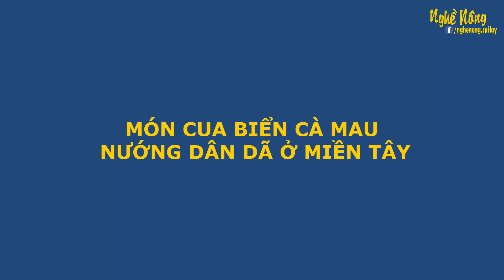Món cua biển Cà Mau nướng dân dã ở miền Tây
Cua nướng dân dã là một trong những đặc sản nổi tiếng nhất của đất rừng Cà Mau, những con cua tươi sống nướng trên bếp than hoa quyện cùng gia vị và nước chấm chua canh sẽ khiến bạn không thể cưỡng lại vị giác của mình. Thịt cua trắng ngà lấp sau lớp mai vàng xém cạnh và sốt gạch cua sánh đậm rất đáng để thưởng thức đó. Và đặc biệt bạn không phải đi đâu xa mà ngay tại nhà mình bạn cũng có thể cùng gia đình thưởng thức món ngon này. Cua Cà Mau từ lâu nổi tiếng thơm ngon, không nơi nào sánh bằng. Chính từ sự thơm ngon đó mà khi đến Cà Mau mọi người sẽ thấy những vuông nuôi tôm, cua dài thẳng tấp.